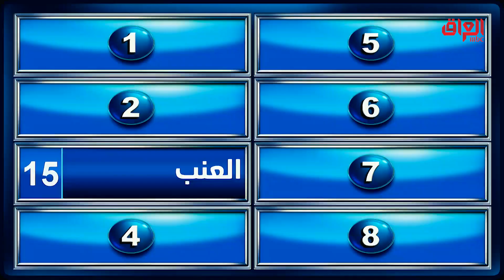الشكرجي يريد منكم فواكه ممكن نجففها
مجانًا وبدون اشتراك على شاهد